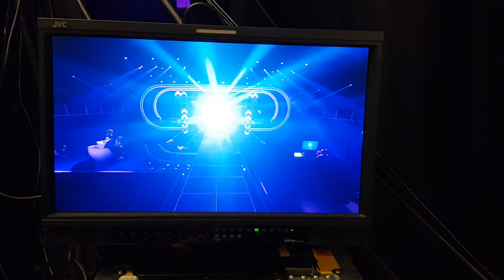IANTHE VINDT DAT IK STINK😱 - LIVESHOW 4 STERACTEUR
Ik neem je backstage bij de vierde liveshow van Steracteur !
Donderdag om 20u30 op Eén, gebruik zeker de hashtag TeamTinne en Steracteur en stem op mij door TINNE te sturen naar 6000!
Met dank aan de geweldige Elindo Avastia!
Open mij voor meer info.👇
Technische informatie
Camera: SONY HDR AS-50